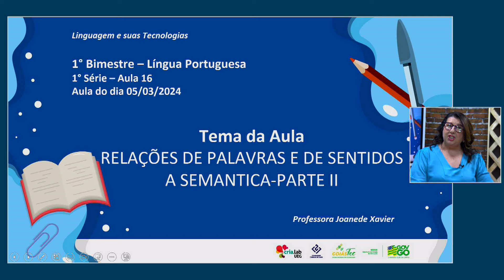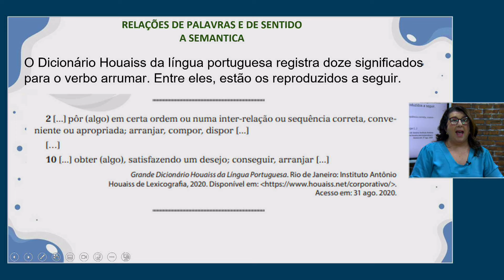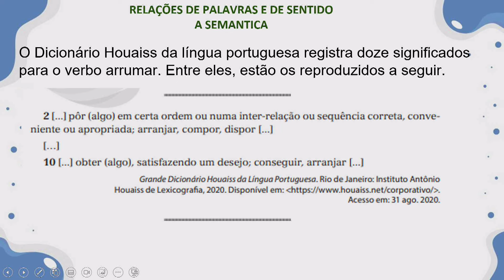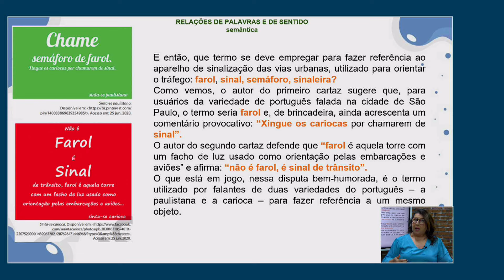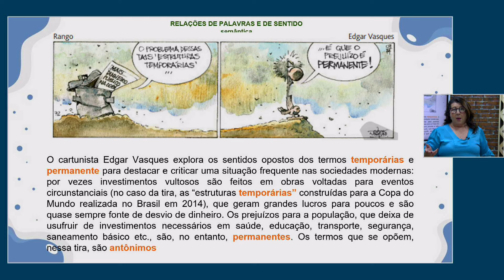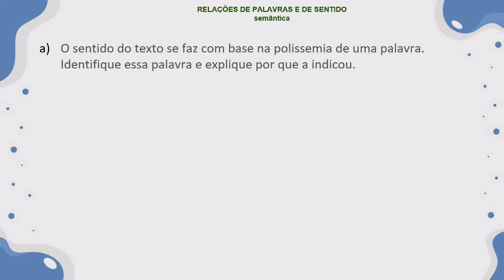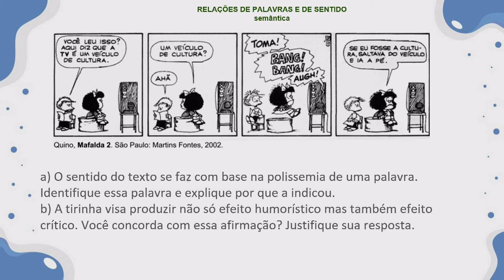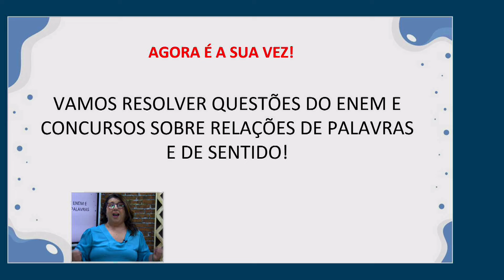LP - 04.03.24 -1ª Série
Professora Joanede Xavier